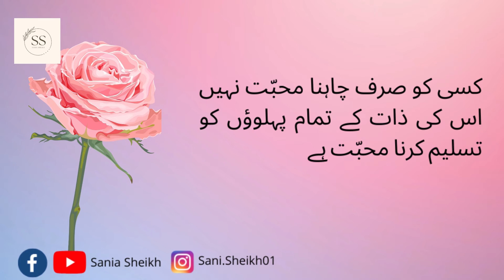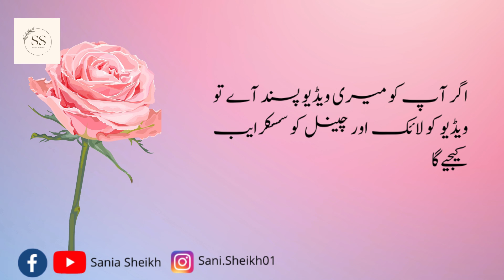When someone's heart is full of you|Jab Kisi Shakhs Ka Aap Say Dil Bhar Jaye Tu|saniasheikh.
Hi I am SaniaSheikh a motivational content creator.This channel is not to motivate you but to inspired you.Motivation is like a storm which comes in a while remains for some time and then fades away but inspiration is like air around you. It remains with you all the time. It becomes the reason to remain motivated. I mean you are inspired to remain motivated. To get daily dose of motivation eventually leading to your inspired self, join hands and lets make the chain longer and longer. See you in the comments.” I am just trying to fuel the flame and keep engine going. Don't stop if you have failed, going through tough times, sad about something. You are a lot more than you think. Hustle to explore, to succeed.
The Summary Of This Video Is Jab Kisi Shakhs Ka Aap Say Dil Bhar Jaye Tu
When someone's heart is full of you
Copyright CC
My all content comprises of UrduQuotes, UrduPoetry, HeartTouchingLines, Stories and Aqwal e Zareen, which mainly cater to the Emotional needs of Highly Sensitive People So if you have known LOVE and LOSS in any form or maybe formless You Must SUBSCRIBE THIS CHANNEL Else you will miss on lots of Heart Warming Videos from my Channel.
Jab Kisi Shakhs Ka Aap Say Dil Bhar Jaye Tu